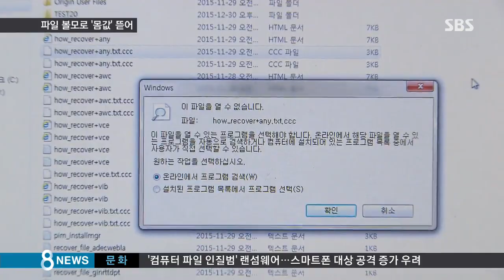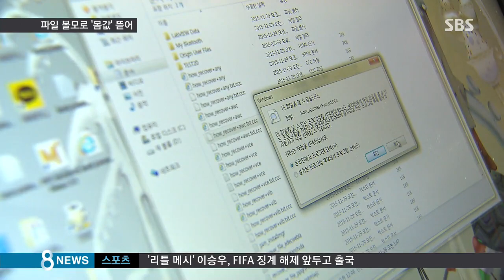컴퓨터 켰더니 "돈 보내라" 협박…랜섬웨어 주의보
인질범이 몸값을 요구하는 영화의 한 장면입니다. 요즘엔 사람인 아닌 컴퓨터 파일을 볼모로 잡고 몸값을 요구하는 범죄가 크게 늘고 있습니다. 올해는 스마트폰이 주 공격대상이 될 우려가 크다고 합니다. 몸값을 뜻하는 '랜섬'과 '소프트웨어'를 결합한 '랜섬웨어'를 이용한 해킹공격입니다.